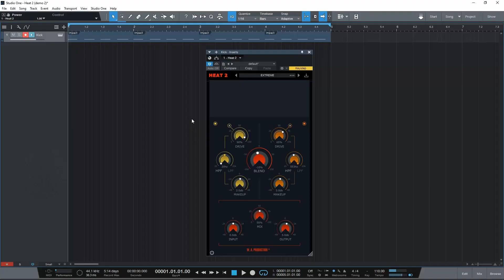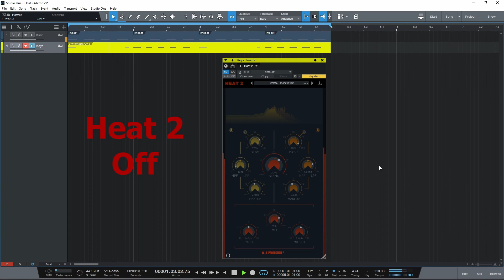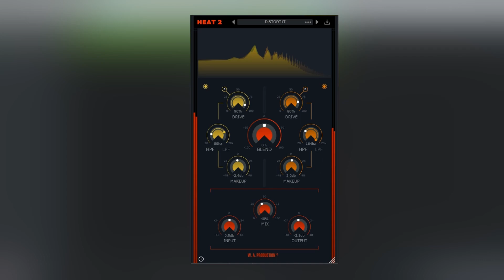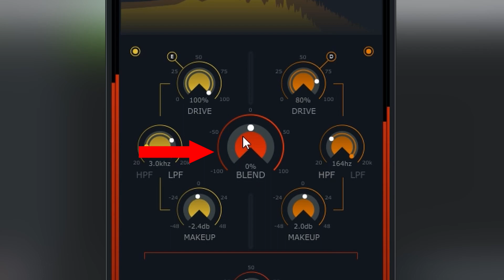Heat 2 by W.A. Production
W.A. Production has released Heat 2. Heat 2 is a twin distortion plugin. It splits the audio signal in two, allowing for independent processing of the two different splits.